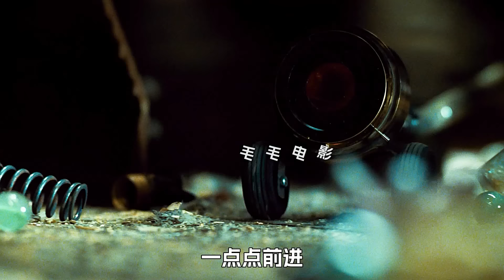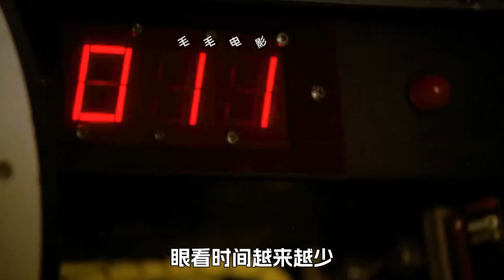小夥有瞬移的超能力，把小偷耍得團團轉，科幻，奇幻，電影，解說，獵奇，超能力，冒險，喜劇，搞笑，短片，short film